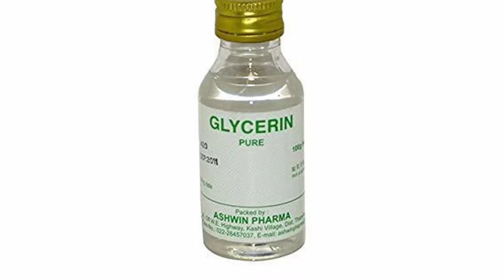HOMEMADE BEETROOT FACE PACK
Hi This Is Anana & You Are Watching Anana Creations, In This Video You Can Learn How To Make Homemade Beetroot Face Pack At Home In Very Easy manner, Please Drop A Like & Subscribe My Channel, Have More Fun & Joy